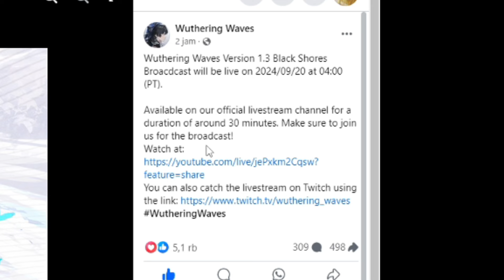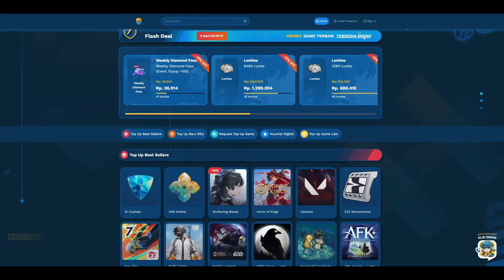Akhirnya Black Shores Special Program versi 1.3 Wuthering Waves 😭Top up Di Ditusi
Wuthering Waves Version 1.3 Black Shores Broacdcast will be live on 2024/09/20 at 04:00 (PT).

Available on our official livestream channel for a duration of around 30 minutes. Make sure to join us for the broadcast!
You can also catch the livestream on Twitch using the